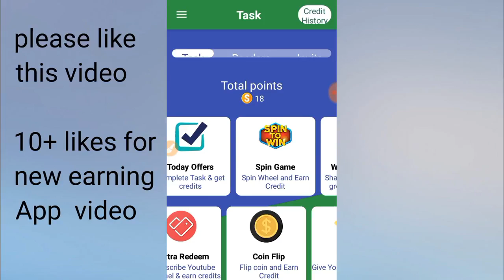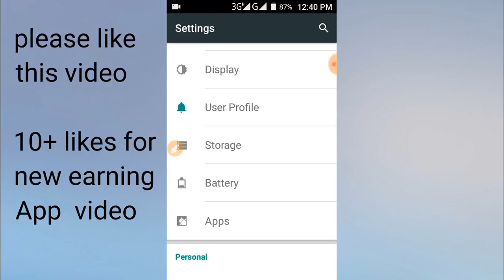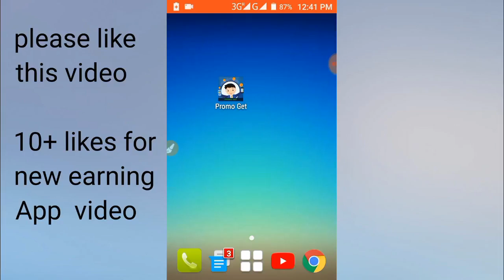spin wheel just in one second & earn 150 Rs paytm cash ।। Best refer & earn App April 2018